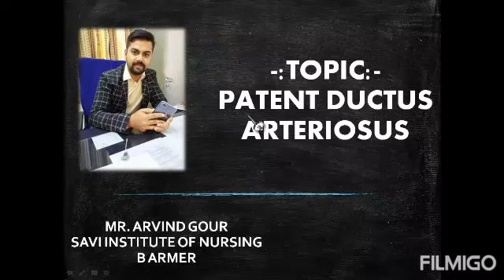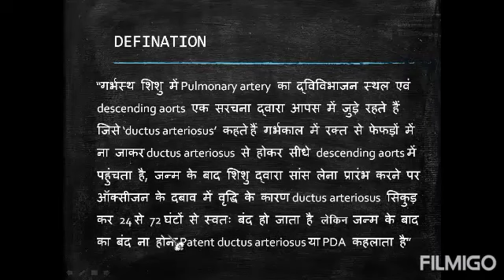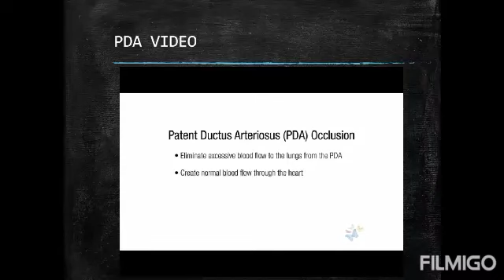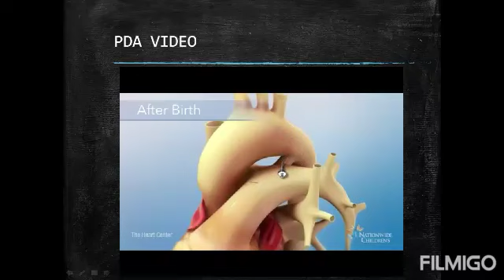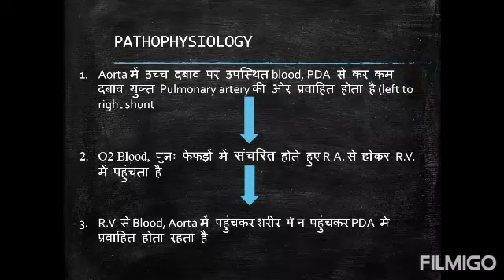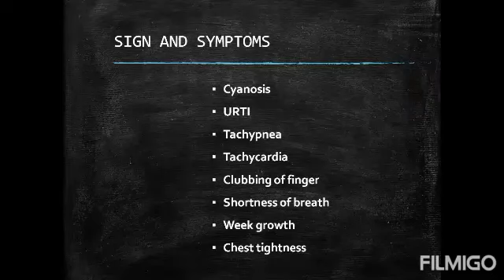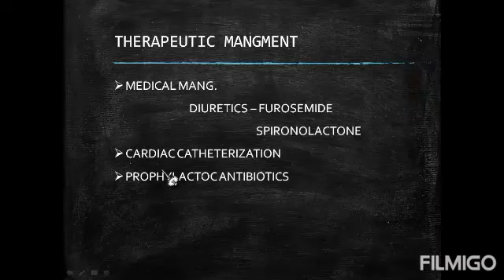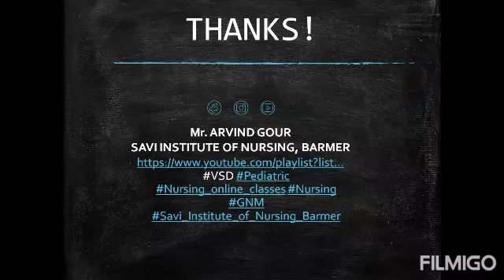PATENT DUCTUS ARTERIOSUS BY ARVIND JI SIR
Brief Explained about PDA Disease.